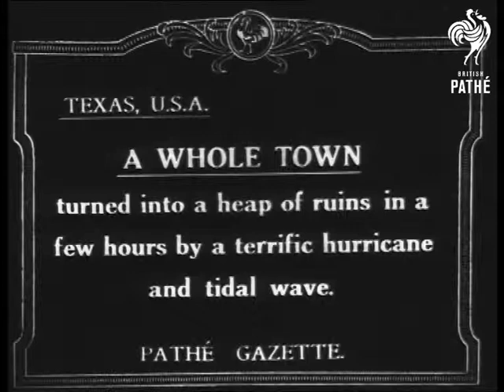Hurricane In Texas Aka Hurricane Damage (1919)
Item title reads: "Texas U.S.A. - A Whole Town - turned into a heap of ruins in a few hours by a terrific hurricane and tidal wave"

Texas, United States of America (USA).

WS. High angle shot devastated town. WS. Devastated Sea front. LS Damaged house, flood water in f.g. MS. Damaged house, showing bedroom. WS. Collapsed House
 FILM ID:202.09